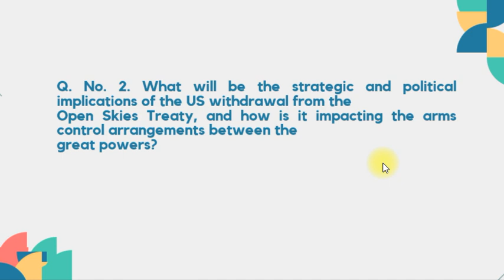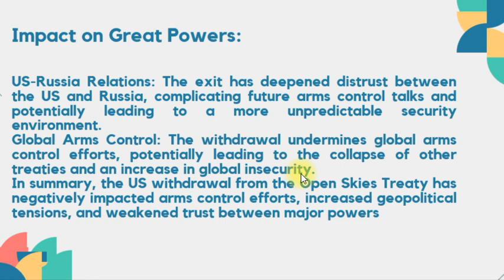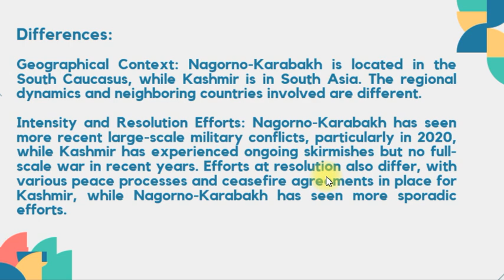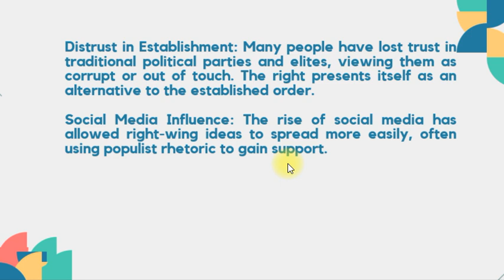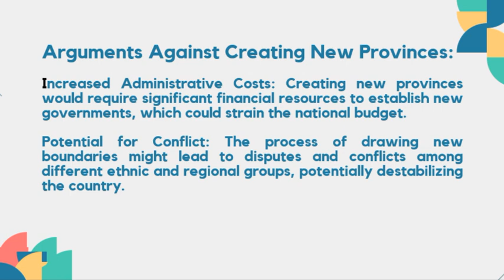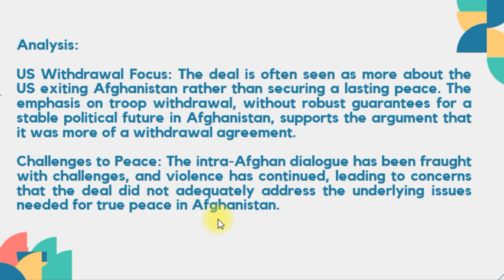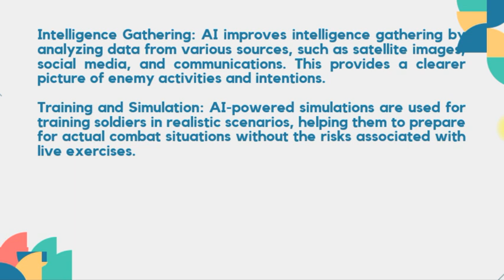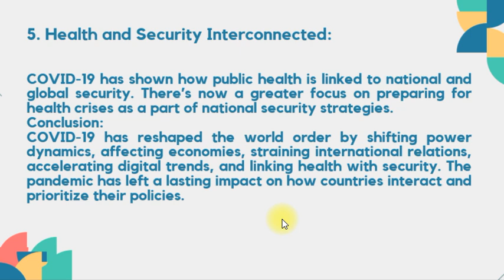Current Affairs | CSS EXAM | Paper 2021 | CSS PMS TIMES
🎥 CURRENT AFFAIRS PAST PAPER 2021 🌐

Ace your exams with our detailed analysis of the Current Affairs 2021 CSS past paper. This video offers a comprehensive review of the significant questions and themes from the 2021 exam. Perfect for CSS exam preparation, this guide will help you identify key areas and enhance your understanding of recent global and national events.

📝 Key Sections Covered:

🌍 International Events: Major Global Developments of 2021
🇵🇰 National Issues: Critical Domestic Affairs in 2021
🏛️ Political Changes: Impact of Political Shifts
📈 Economic Trends: Economic Highlights and Challenges

📌 Current Affairs Past Paper 2020 Analysis
📌 How to Excel in Current Affairs for CSS
📌 Top Tips for Exam Success in Current Affairs
👇 Find more useful resources on our channel: GRWebDev YouTube Channel